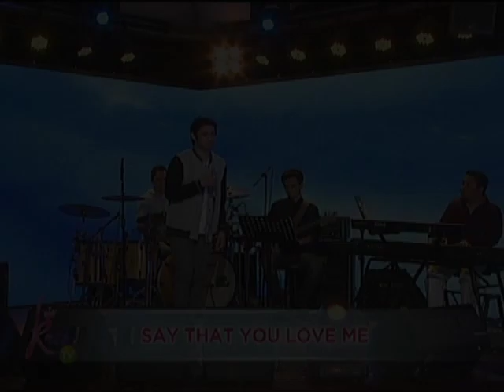Michael Pangilinan performs 'Say That You Love Me'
Himig Handog star Michael Pangilinan sings 'Say That You Love Me.'